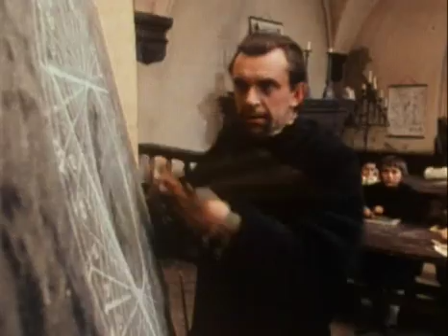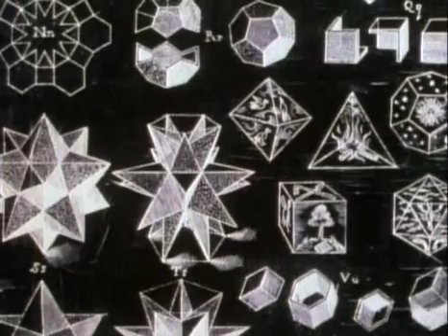Kosmos - (odc.3) Harmonia światów 4/6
Trzeci odcinek popularnonaukowej serii autorstwa Carla Sagana.